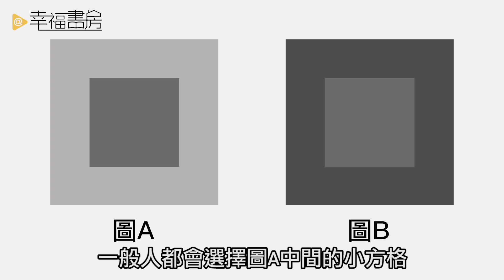學習重塑好感，讓你得到想要的結果 | 吳若權幸福書房 |《關鍵行銷》遠流出版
施比受更有福，但你知道受比施更容易博得別人的好感嗎?
讓我們透過「富蘭克林效應」與「重塑效應」來探討如何改變一個人的行為!

歡迎追蹤我一起讀好書
Line@ - @ericwu